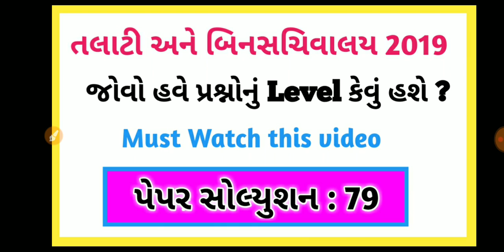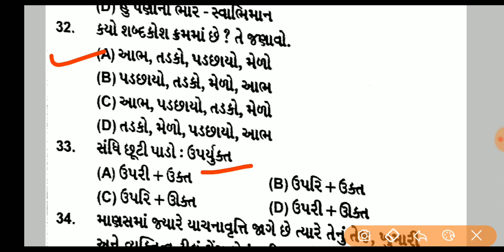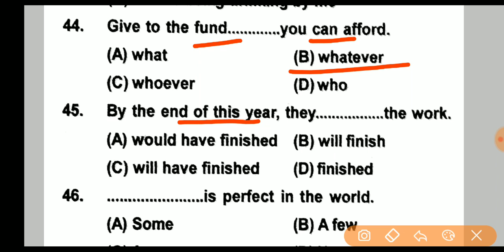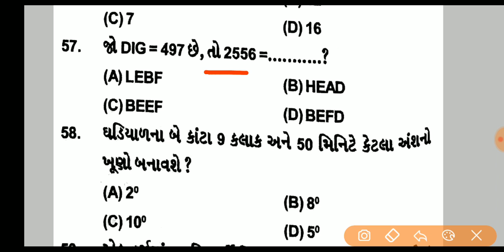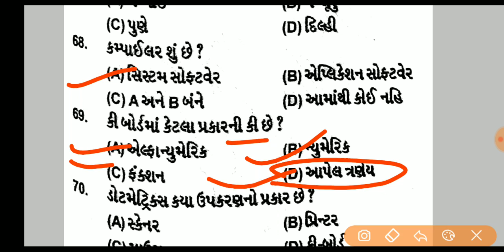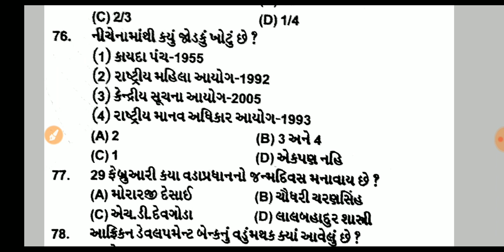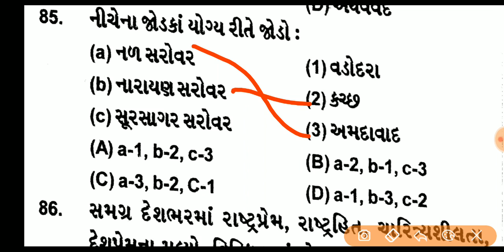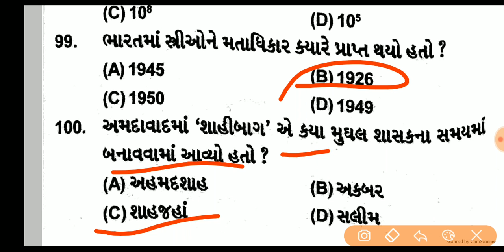Talati paper solution 79| Talati exam most imp question | Talati exam 2018-19 | Talati exam syllabus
નમસ્કાર મિત્રો આજે આપણે આ વીડિયોમાં 'Talati paper solution' 79મુ જોવાના છીએ જેની અંદર આપણે Talati most imp questions પણ આવરી લેવામાં આવ્યા છે. જે આપણને Talati exam માં ખુબજ ફાયદો થય શકે છે. જે Talati exam syllabus મુજબ તૈયારી કરીયે તો ચોક્કસ સફળતા મળે.

Talati exam most impquestions,
Talati exam date 2018-19,
Talati exam syllabus,
Talati exam,